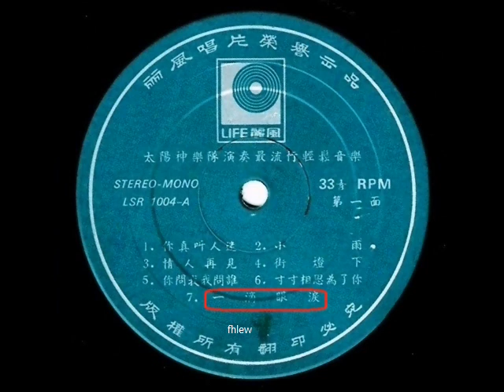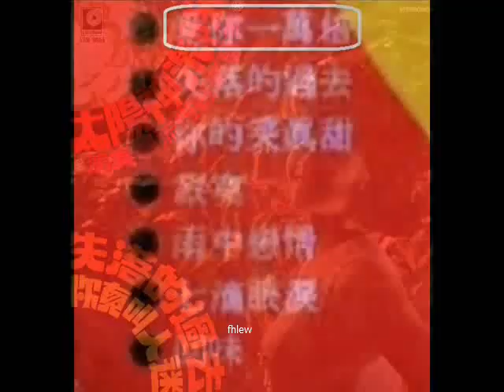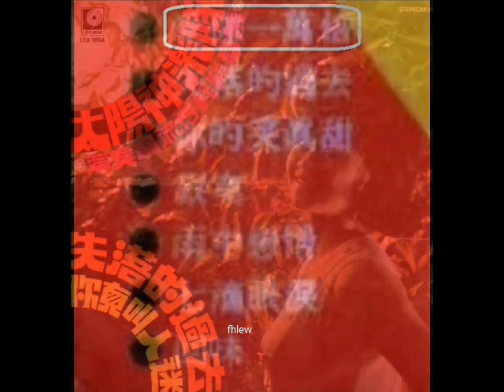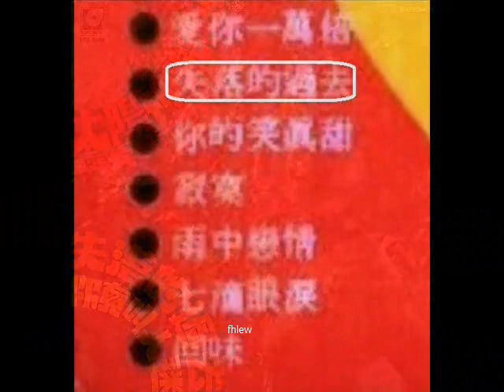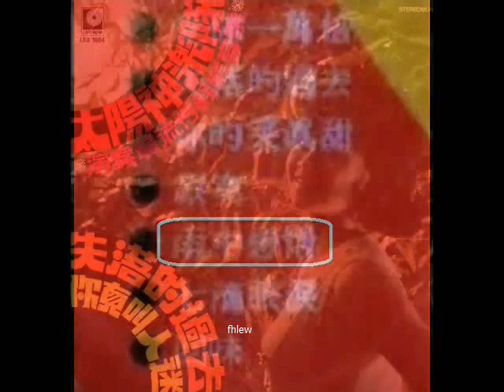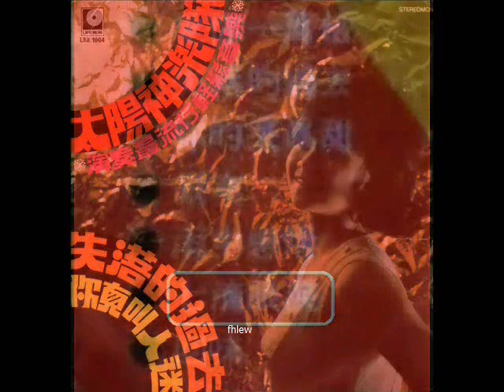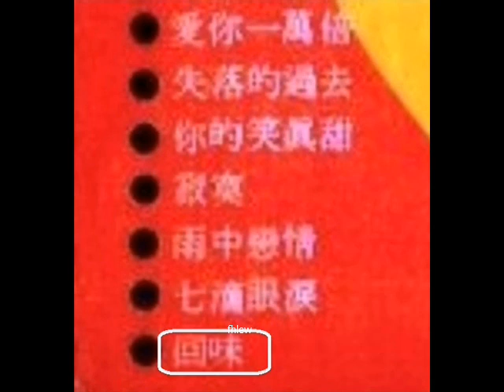1971年 太阳神乐队 - 「你真叫人迷 /失落的过去」专辑 (14首)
太阳神乐队 ‎–  「你真叫人迷 /失落的过去」
Label  ：Life ( 丽风唱片) ‎– LSR 1004
Format ：Vinyl, LP, Album, Stereo, Mono
Country ：Singapore, Malaysia & Hong Kong

Tracklist：-

Side A
A1 你真叫人迷
A2 小雨
A3 情人再见
A4 街灯下
A5 你问我我问谁
A6 寸寸相思为了你
A7 一滴眼泪

Side B
B1 爱你一万倍
B2 失落的过去
B3 你的笑真甜
B4 寂寞
B5 雨中恋情
B6 七滴眼泪
B7 回味